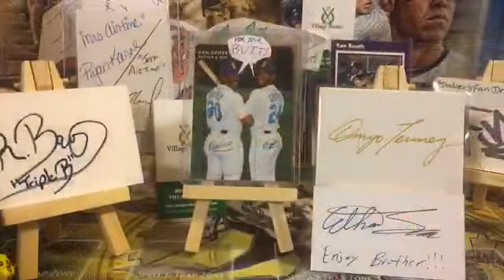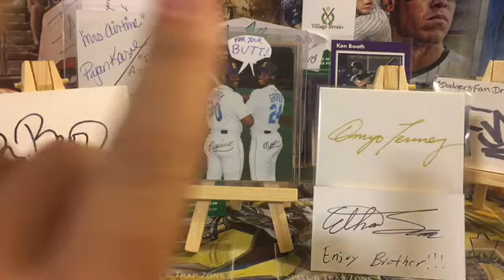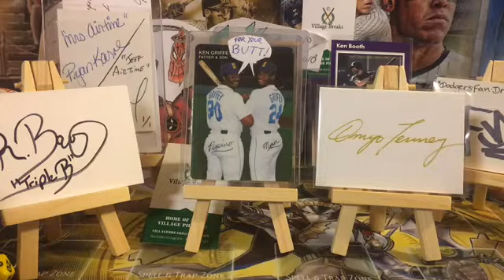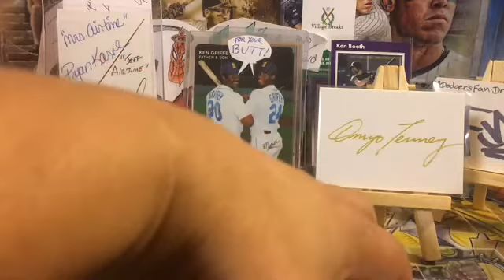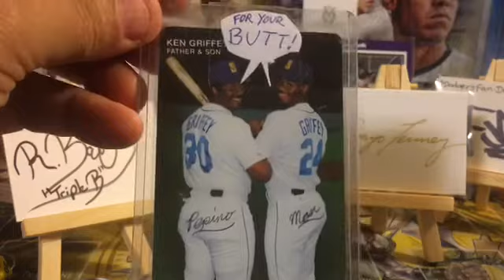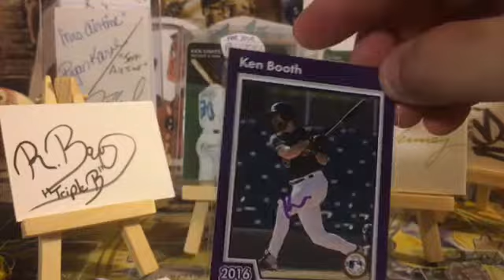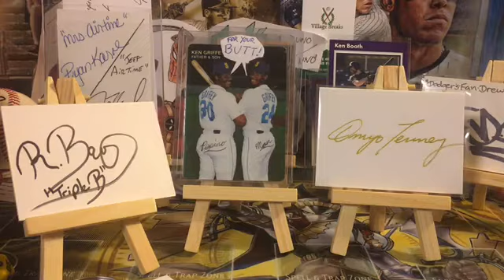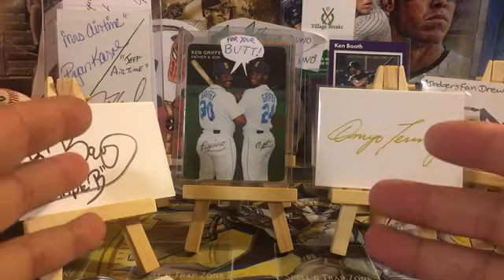Mr.Fisherbike YTMLBLINEUP Giveaway My Lonestar Dreamers Lineup